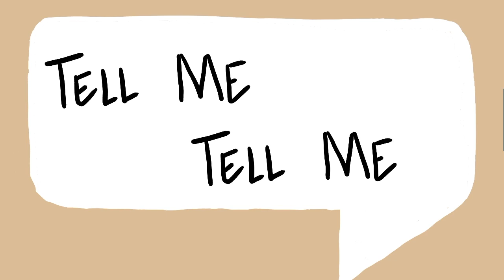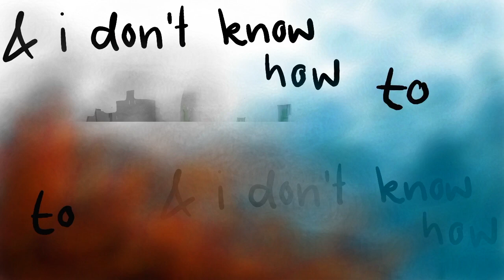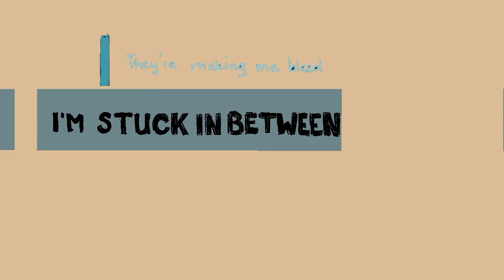STUCK - Lena Dixon (lyric video)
My new album ‘i was never here’ is now live on Spotify (and all major platforms)!